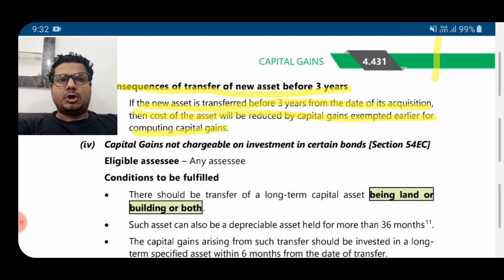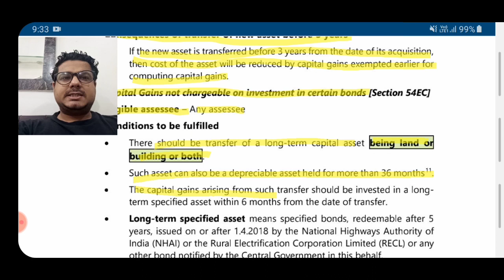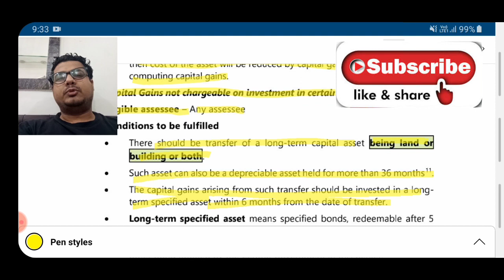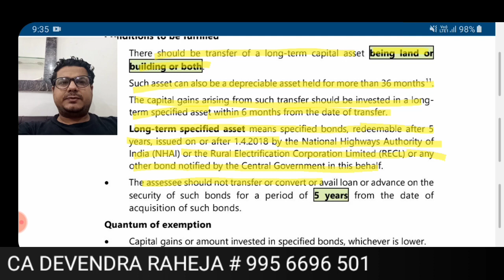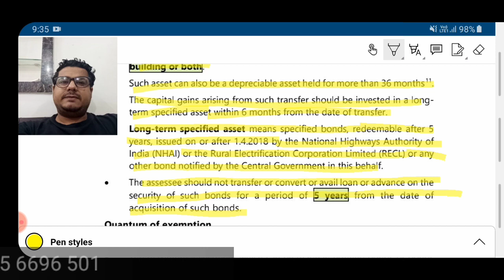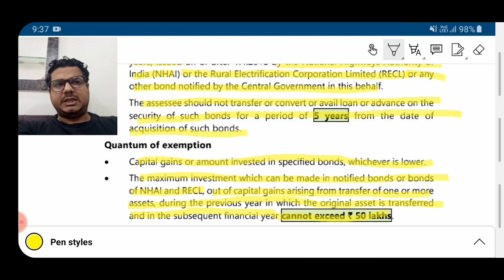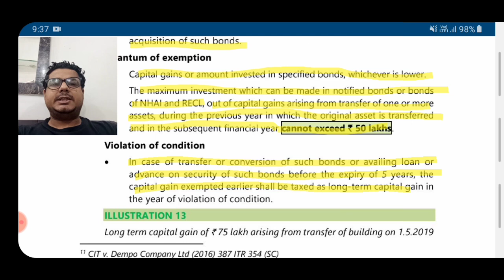#09 Section 54EC of Income Tax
Capital Gain (Part- 9 )